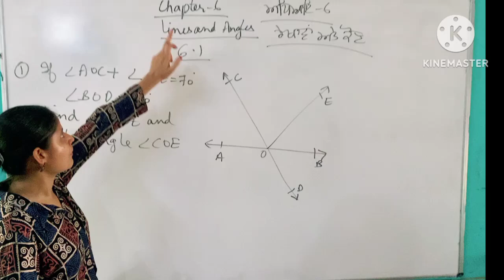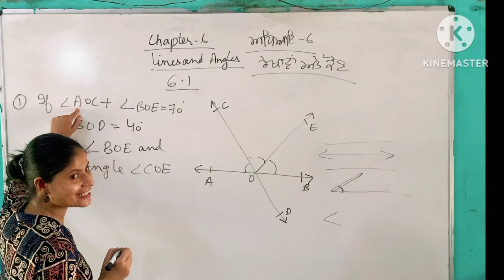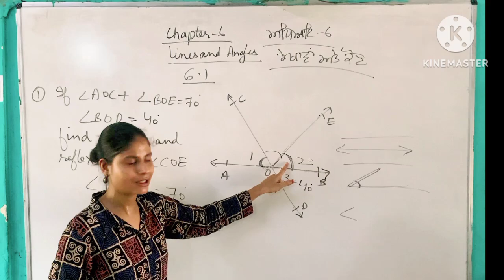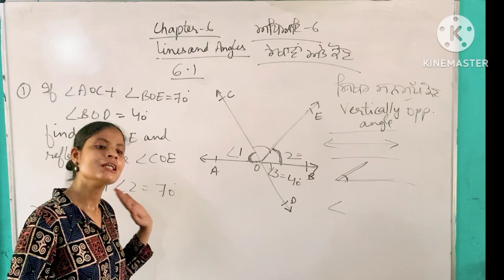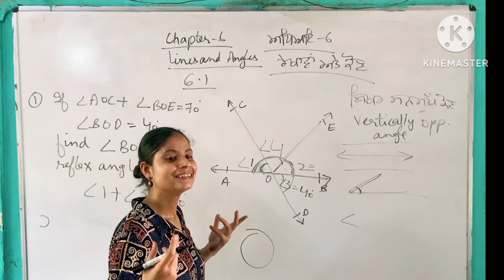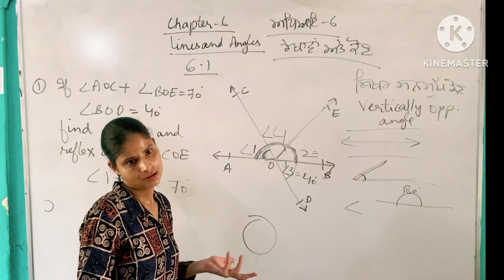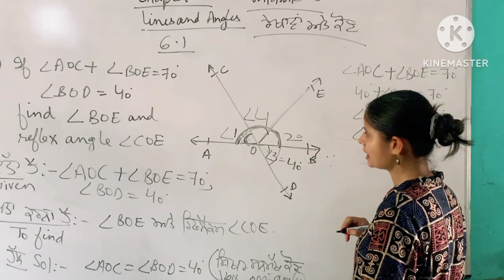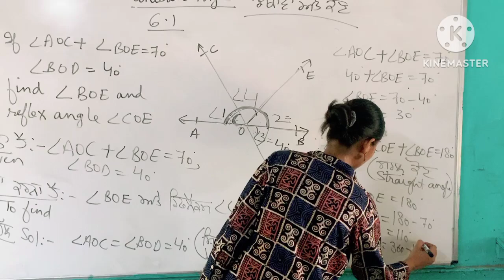Mathematics Professional#Class9 math#Lines and angles Ex-6.1#Q1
Mathematics Professional#Class9 math#Lines and angles Ex-6.1#Q1#Vertically Opposite angles#Reflex angles#Angle